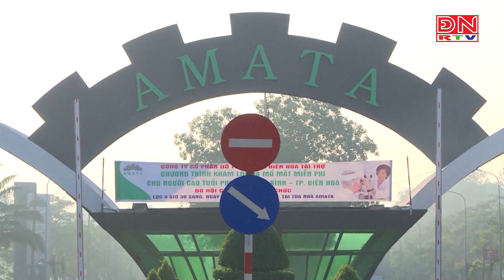Xe máy sẽ phải kiểm định khí thải từ 1-1-2025